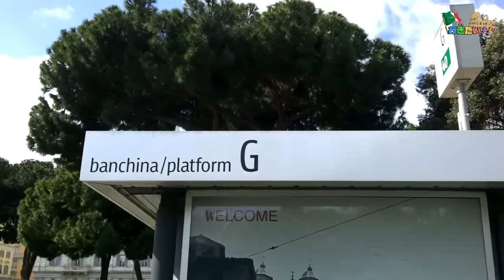バスでテルミニ駅からバチカンまで行きましょう！「視聴者のリクエスト#1」(日本語字幕)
Sottotitoli in italiano per le scritte in giapponese!
皆さん、動画を見始める前に日本語字幕をちゃんと付けてね。
▼iPhoneで動画を見る場合
右上の【メニューボタン（…）】⇒【字幕ボタン】⇒【言語選択】と進めれば設定完了です。
▼スマートフォンで動画を見る場合
右上の【メニューボタン】⇒【字幕】⇒【言語選択】で設定完了。
▼パソコンで動画を見る場合
動画画面の右下にあるボタンより設定することができます。

ご視聴をありがとうございます！

▼全てのメールの宛先は

▼番組の友達

☆イラストと番組のロゴを描けてくれたアーチストのページ

☆番組のメインテーマを作ってくれたバンドのページ